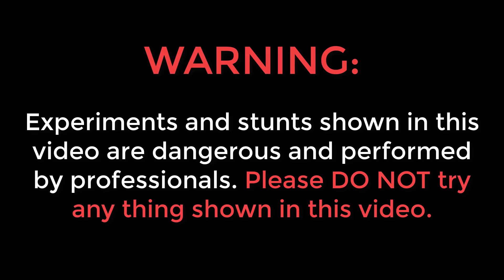Putting Sand In Sky Shot | स्काई शॉट में मिट्टी भरके चलाया | Awesome Result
Hello guys, is video me humne ek skyshot me mitti bhar kar chalaya hai.